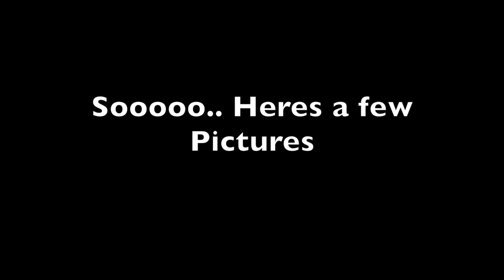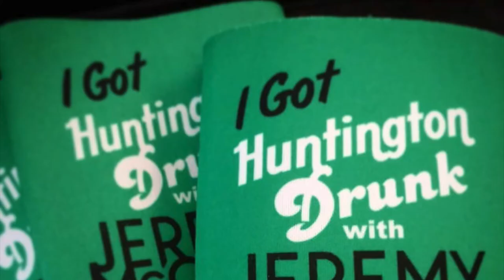The Tri State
Well friends as luck would have it I was super excited to show y'all 3 PACKED amazing shows in Huntington, WV & Ashland KY-
Sooo I promise this week I remember to put the SIM card back in the Camera to be able to share the ride.. Until then... here's this shizzle...